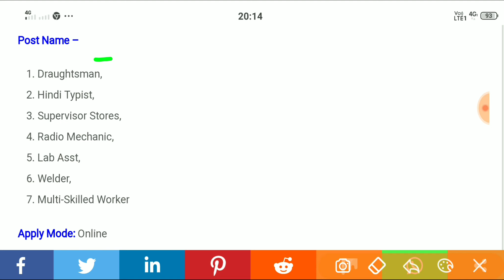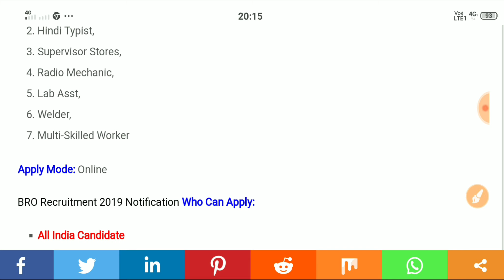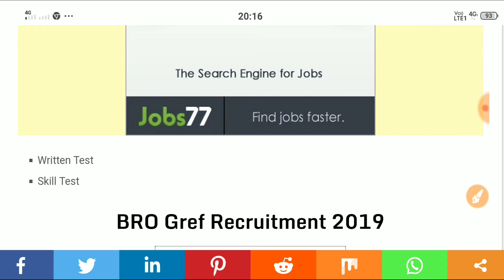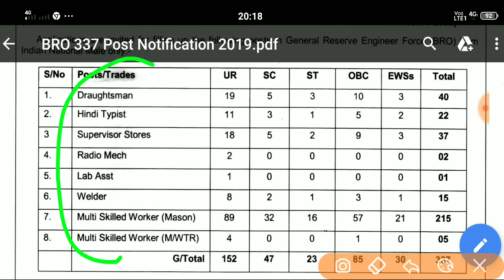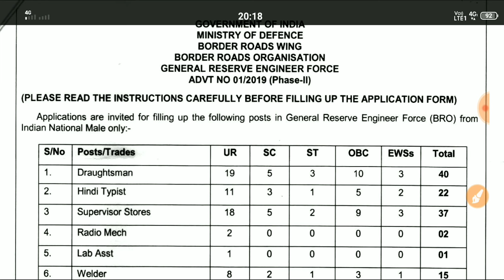BRO मे आई 10वी पास सीधी भर्ती 2019, फॉर्म फीस - फ्री,महिला/पुरुष सभी के लिए,Offline करे आवेदन कल से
BRO Recruitment 2019 (NEW) For Multi Skilled Worker 337 Posts | BRO New Vacancy 2019 - Full Detail -
BRO Recruitment 2019 | How to Apply Offline for BRO GREF Job | Govt jobs in Aug 2019
BRO Recruitment 2019 | Multi Skilled Worker,Lab Asst.,Welder,Store | All India Vacancy -
BRO Recruitment 2019 Apply BRO 337 MSW Typist Supervisor Vacancy Online Form Last Date Eligibility
 BRO Recruitment 2019  Apply for 10th pass 337 Multi Skilled Worker  Draughtsman Hindi Typist and Oth -
bro recruitment 2019 phase 2| bro gref job 2019|337 msw supervisor draftsman & other post
Latest Govt. Job | BRO Various Posts | 10th Pass | All India Job
BRO Recruitment 2019 Phase-II फिर आयेंगी  BRO में 337 vacency
BRO Recruitment 2019, BRO New Vacancy 2019, bro notification 2019, bro recruitment 2019 notification, brovacancy2019, bro vacancy 2019 in hindi, bronewrecruitment 2019, brobharti2019, bro bharti 2019 notification, aro upcoming vacancy, bro job vacancy 2019, border roads organisation recruitment 2019, border road organisation bharti 2019, border road organisation vacancy 2019, border road organisation ka form kaise bhare, bro online form 2019, bro latest vacancy 2019, bro, Nokari Khabar